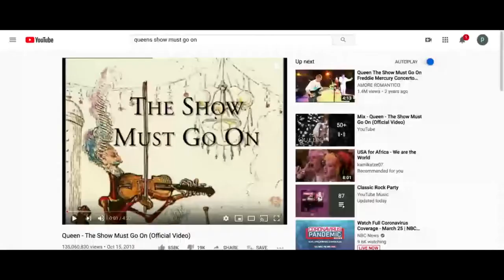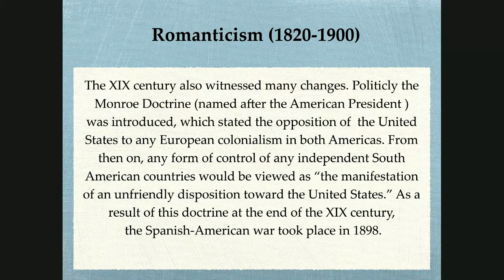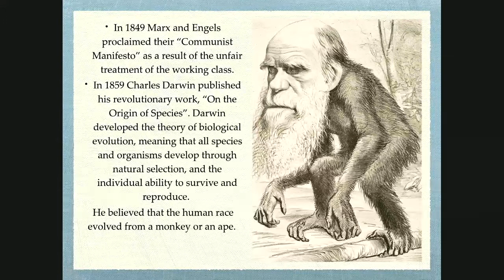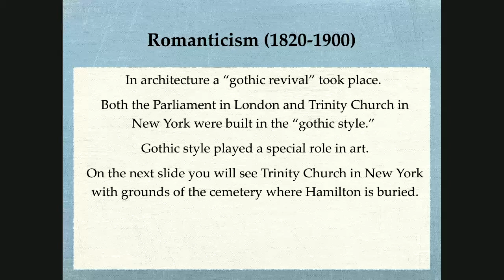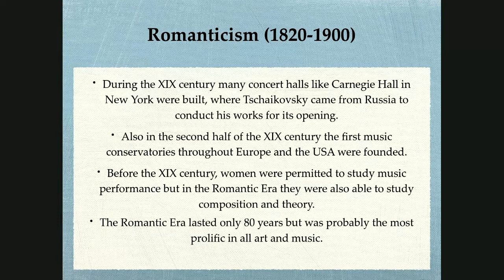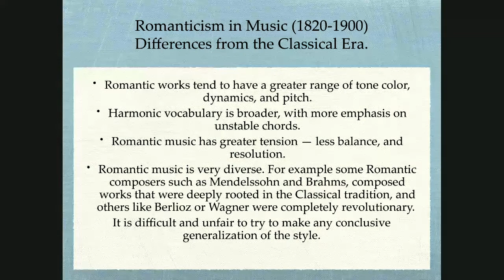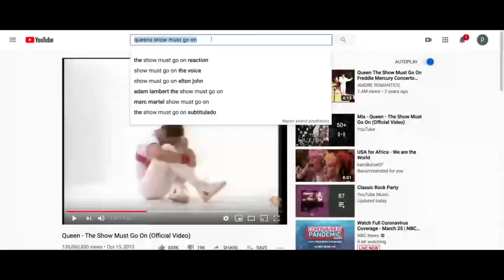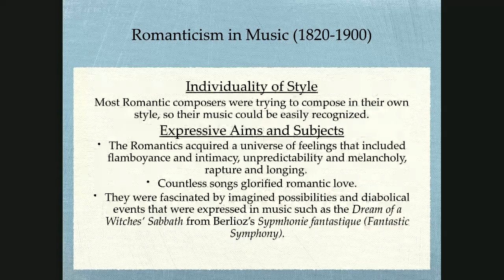The Romantic Era #1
This is for my students at DMACC during the coronavirus in the Spring of 2020. The lecture is based on the R.Kamien textbook - "Music An Appreciation."
I don't have copyrights to any of the soundtracks besides my voice.